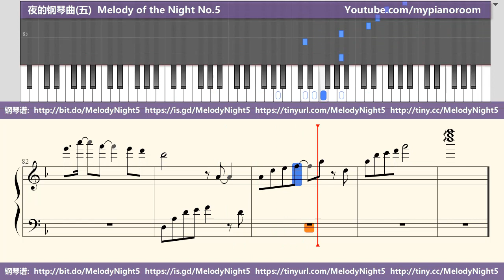夜的钢琴曲 (五) - Melody of the Night No.5